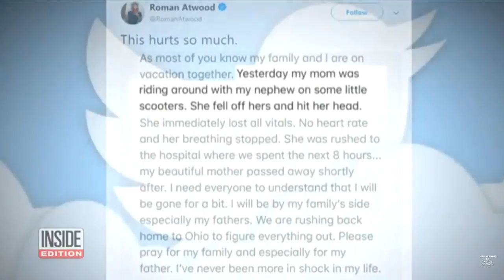Roman Atwood mom dies in tragic accident!!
Popular Youtuber mom dies